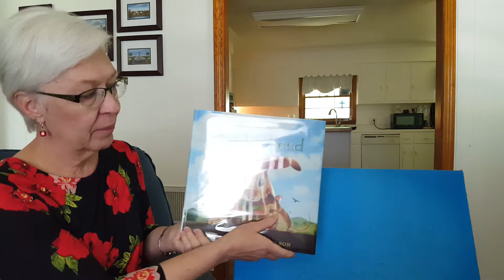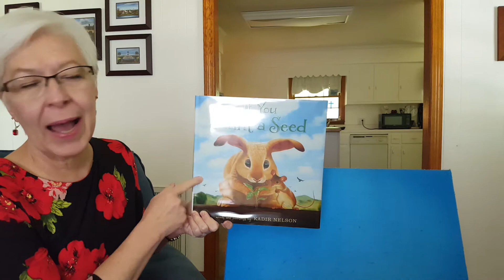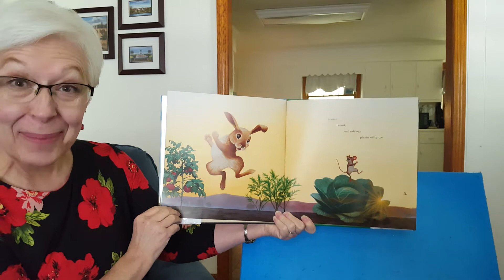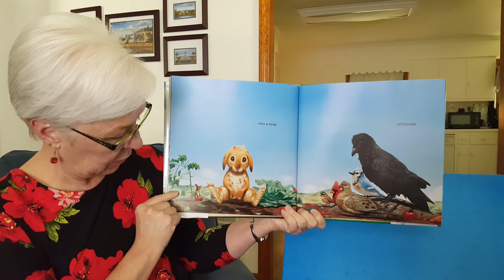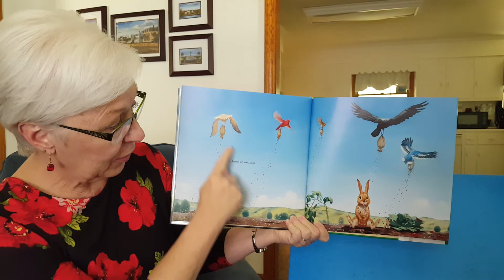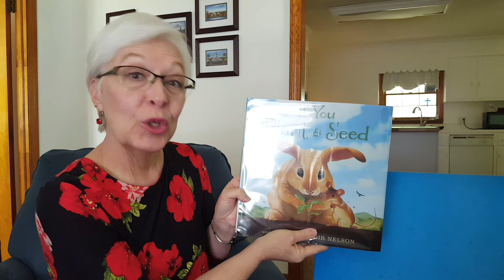If You Plant a Seed by Kadir Nelson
One of my all time favorite books! The perils of selfishness and the joy of sharing are learned by Rabbit and  Mouse!